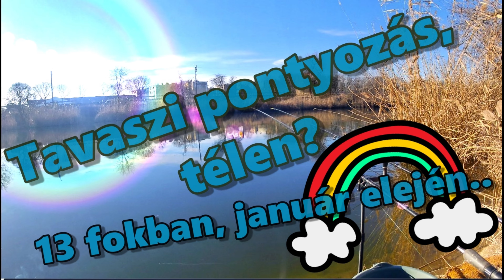Tavaszi pár órás pontyozás, januárban! Verőfényes napsütés, pár halacska, nem azok a csúnya nagyok.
Annyira szép idő volt a minap, hogy előszedtem két féder botot és beültem egy kis pontyozásra. Kevés kaja, pár féle wafters. Láttam ugrani (!!!) pár pontyot előtte nap a Fűzfás-zug belő oldalán. Volt is eredmény. Jó szórakozás volt. Talán 3 órát lehettem kint.